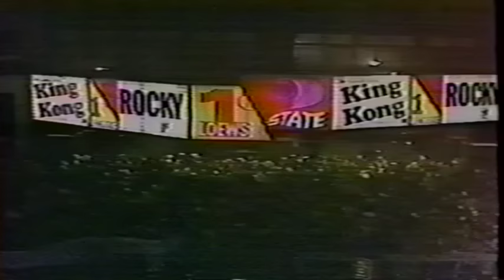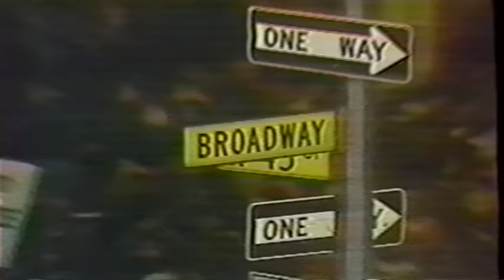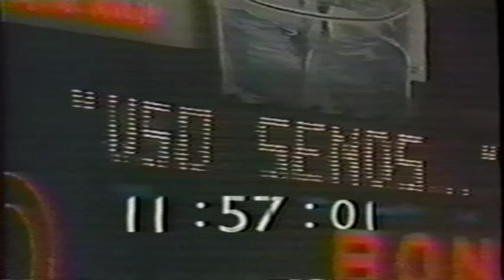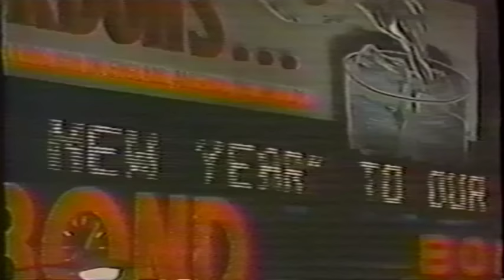New Years Eve with Guy Lombardo 1976-1977.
Live CBS Broadcast from the Waldorf Astoria in NY with live remote from Times Square, featuring Guy Lombardo and the Royal Canadians, Ben Grauer, Carol Lawrence and Barbara Meister.